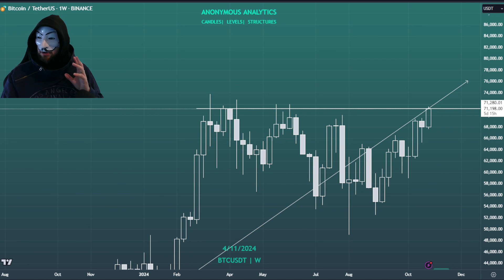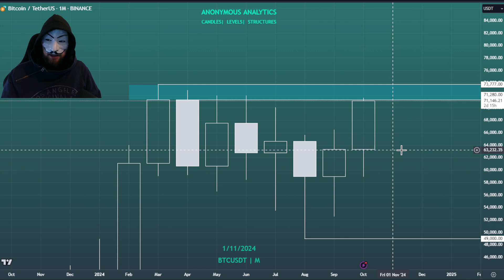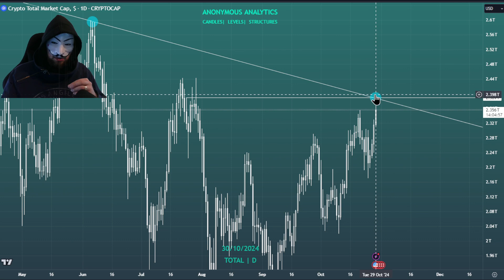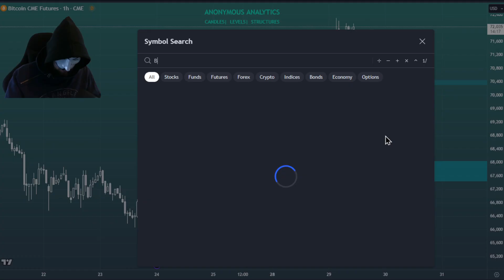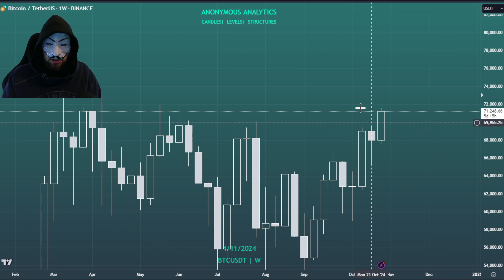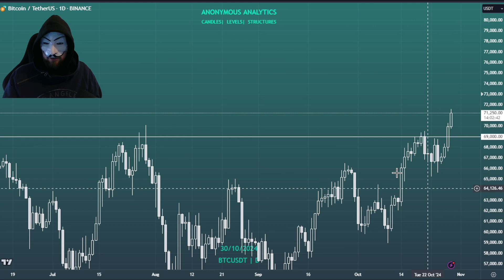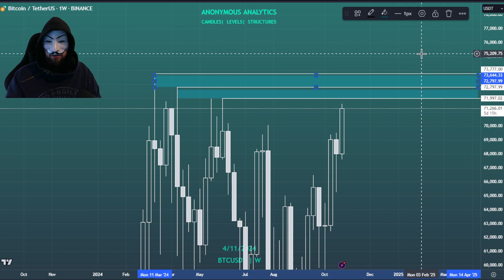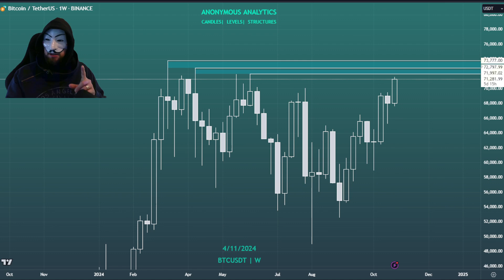BITCOIN: KURZ VOR EXPLOSION? Mein kompletter Fahrplan !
✅ Zoomex - Die BESTE Krypto Börse 2024
(10% Deposit Bonus & KEIN KYC)

Kanalmitglied werden und exklusive Vorteile erhalten! Danke an jeden Supporter!